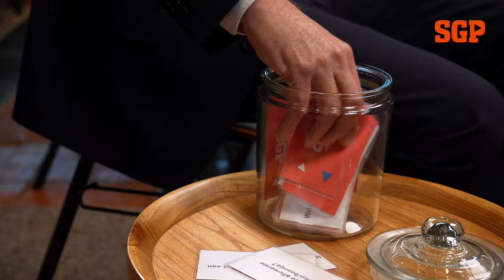Maak kennis met Diederik van Dijk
Wat is de meest bijzondere hobby van ons kandidaat-Kamerlid Diederik van Dijk? En welke blunder maakte hij toen hij nog beleidsmedewerker was bij de SGP-fractie? U hoort het in deze laatste aflevering van De Kletspot.

Waardeert u deze video? Wilt u als eerste op de hoogte zijn van al onze nieuwe video's? Druk dan op het belletje om een melding te krijgen als we een video plaatsen.

Wilt u meer van ons zien? Neem dan ook eens een kijkje op onze andere (social media) pagina's: